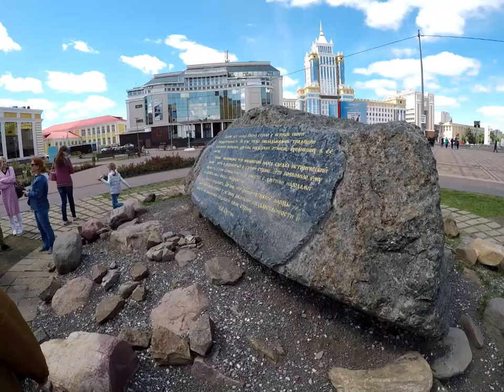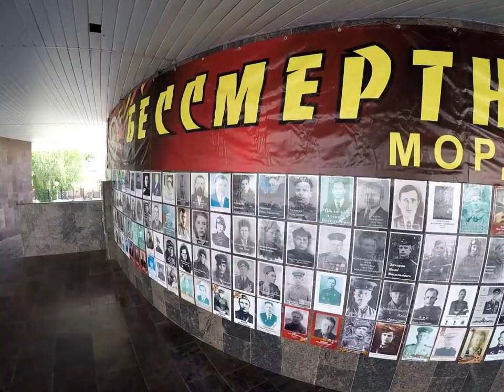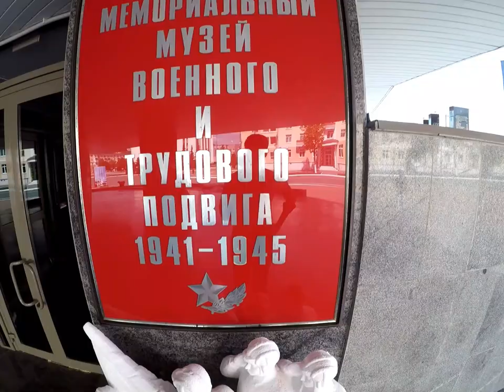MD VLOG 3 Russia Saransk City Tour 2/History of Russia/Saransk state university/Russian history.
Hello guys , Asslamu Alaikum , this vlog we are making in the the city - Saransk, my last vlog also was in Saransk but it was the park but now I am going to show some interesting part of this City.